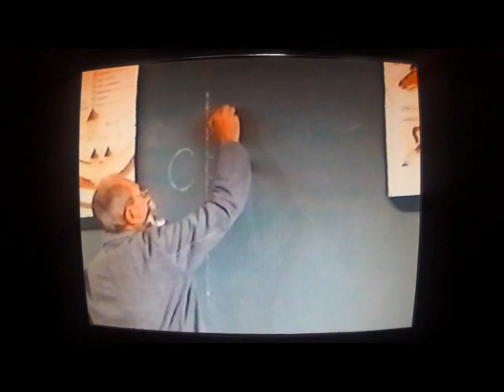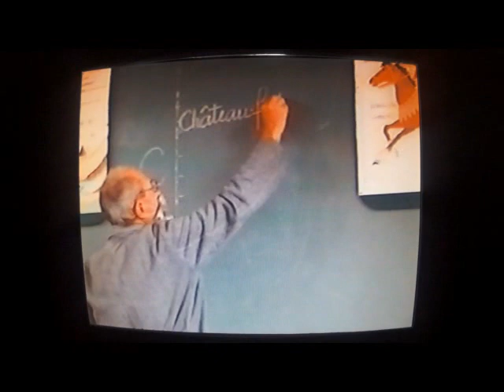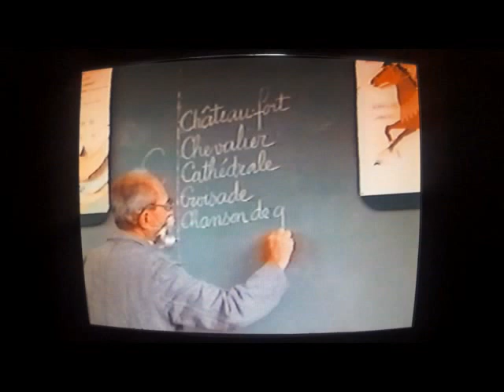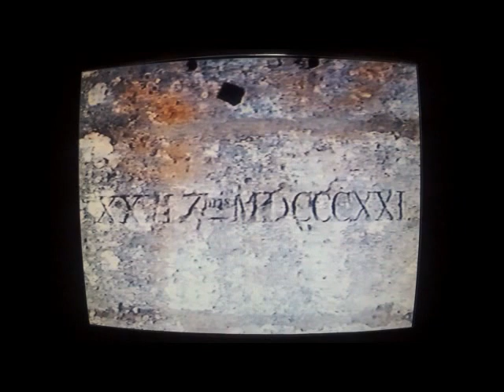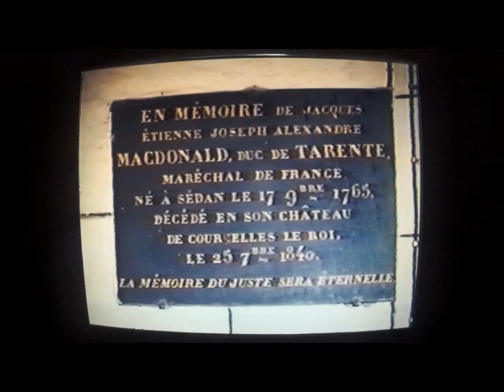Le chateau d'Assay puis MacDonald